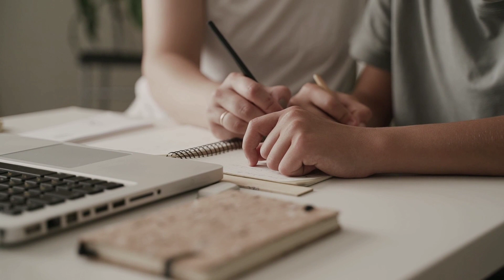بغيتي تكون من بين الطلاب المتفوقين في الجامعة والمدارس العليا شوف الفديو غدي تبدل الفكرة ديالك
في هاد الفديو حاولت نجمع ليكم كلشي لكيتعلق بالجامعة أو المدارس العليا فحكيت ليكم تجربتي الشخصية كفاش تفالدي وكيفاش تنجح بمعدلات طالعين لغيخليوك دير مدارس واعرين أو تخدم في أحسن الوظائف فضربنا تمارة نيت الإخوان باش قادينا ليكم هاد الفديو منستاهلوش لايك ومتابعة ولو غير دير خير وشارك هدشي مع الطلبة لمزال معارفينش هدشي
كنتمنى ليكم التوفيق في مسيرتكم الدراسية
وإلا بغيتي تشوف الدروس لكيتقراو في S1 السنة أولى بيولوجي ره شارحين كلشي في هاد القناة

#نصائح كأخ لكم